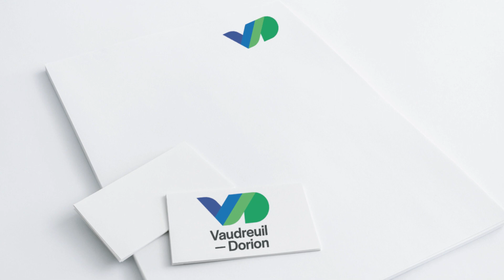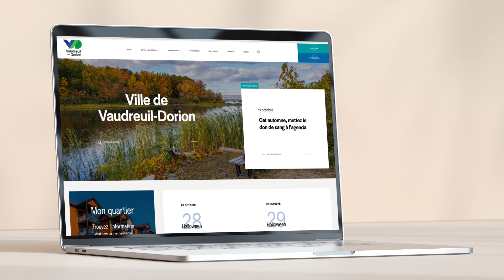La Ville de Vaudreuil-Dorion dévoile son nouveau logo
𝗡𝗼𝘂𝘃𝗲𝗮𝘂 𝗹𝗼𝗴𝗼 ✨
C'est avec beaucoup de fierté que nous vous dévoilons notre nouvelle identité! Ce logo actualisé se veut à notre image, dynamique et moderne, et symbolise notre ouverture, notre audace et notre engagement.

Ce nouveau logo viendra progressivement remplacer l’ancienne identité visuelle datant de la fusion des Villes de Vaudreuil et de Dorion.